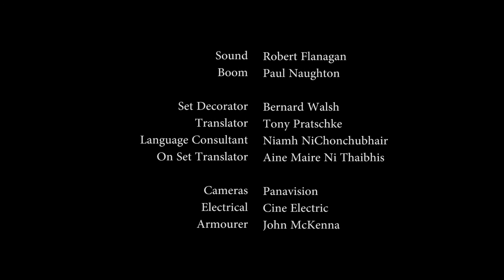Rógairí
2016 HD remaster

The year is 1763 when a murderous landlord vies to inherit the Rotherham estate. His crimes fall under the scrutiny of a witch who undertakes a terrible revenge against him.

Sa bhliain 1763 tá tiarna talún marfach ag iarraidh teacht i dteideal ar estáit Rotherham. Cuirtear a chuid coireanna ar a suile do chailleach, a bhaineann díoltas uafásach as.

DIRECTOR/ SCRIPT: Thomas Cosgrave
PRODUCER: Catherine O'Flaherty
PRODUCTION COMPANY: Igloo Films
MAIN CAST: John Burke, Norette Leahy, Colm O'Maonlai